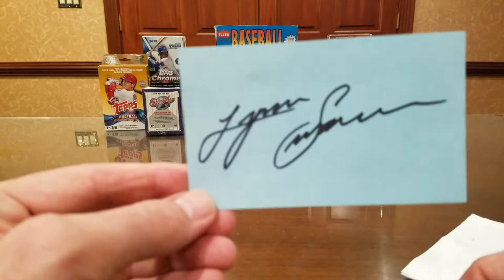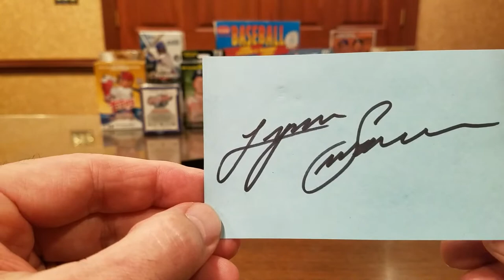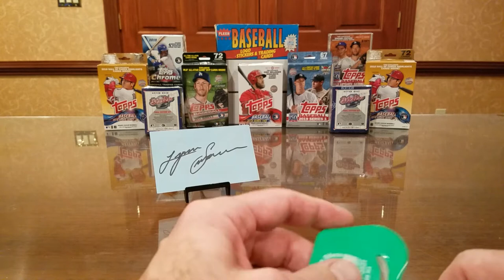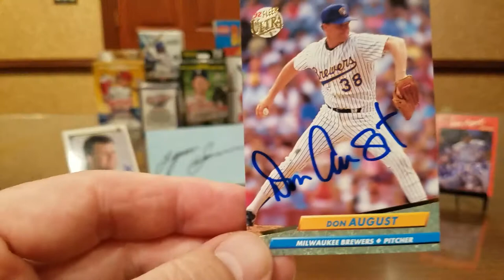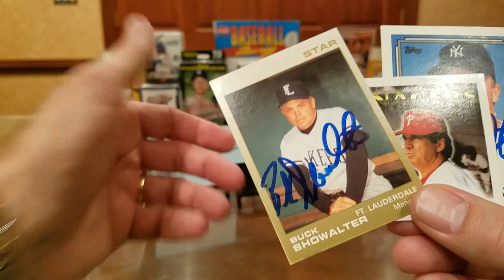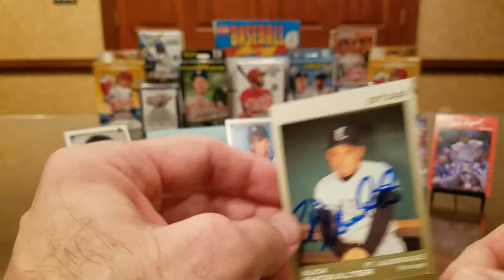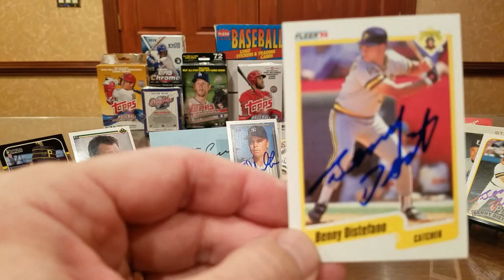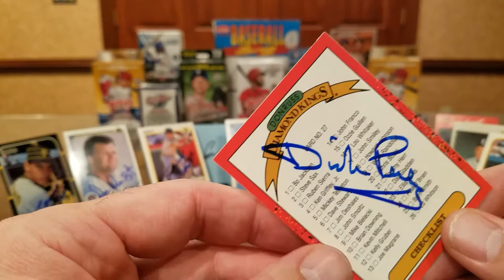TTM #148 5 Returns, HOF'er!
In this TTM (Through The Mail) autograph video, we look at successful returns from five former athletes, including returns from a four-time Super Bowl Champion, a Pitcher with a lively Twitter page, a Major League Manager with more than 1500 wins, one of the few left-handed catchers in Major League history, and a "diamond king" of an artist.

HOF Lynn Swann -- 11 days, with no fee (index cards only).

Don August -- 9 days, no fee.

Buck Showalter -- 15 days, no fee.

Benny Distefano -- 9 days, no fee.

Dick Perez -- 23 days, no fee.